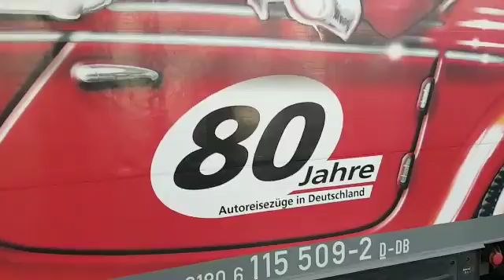Werbe Lok am IC Einfahrt München HBF